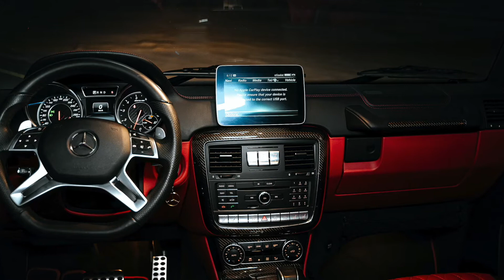Mercedes G 63 AMG 4x4, 6x6 - The OFFROAD KING in Detail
Mercedes G Class 4x4, 6x6 - The OFFROAD KING in Detail